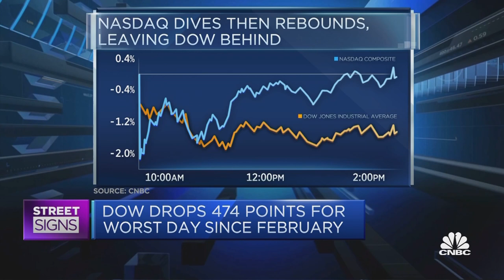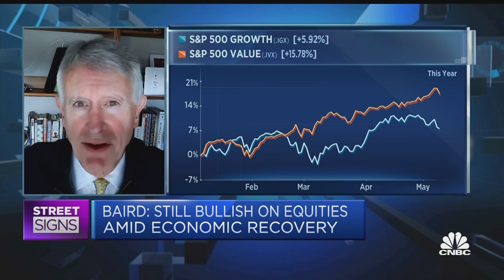Equities 'the only place in to be' in higher-inflation environment, strategist says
Patrick Spencer, vice chair of equities at Baird, discusses equity strategy amid higher inflation in the U.S. and Europe following the coronavirus pandemic.